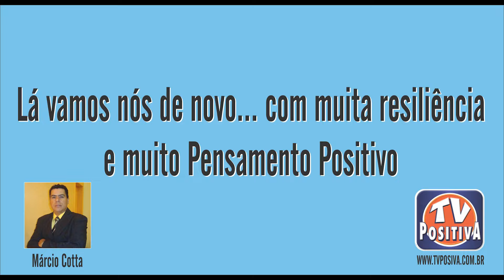Feliz 2022 com Muita Resiliência e Pensamento Positivo!3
Vinheta Feliz 2022 da TV Positiva. Curta aì... só 20 segundos!